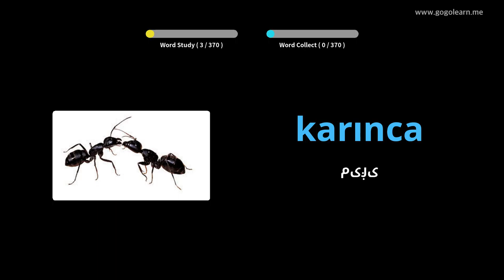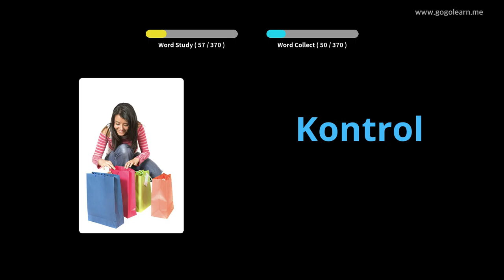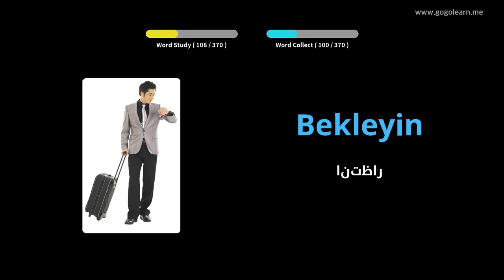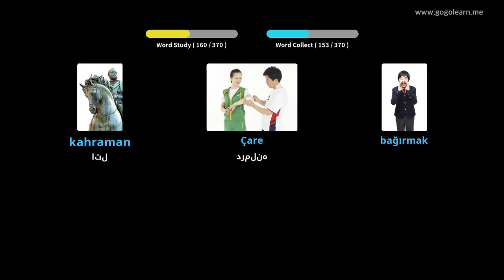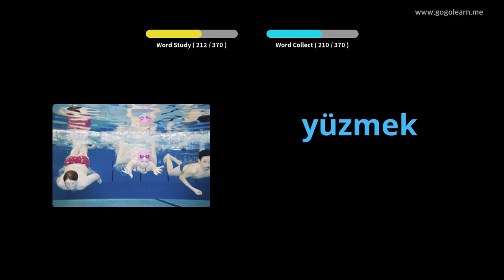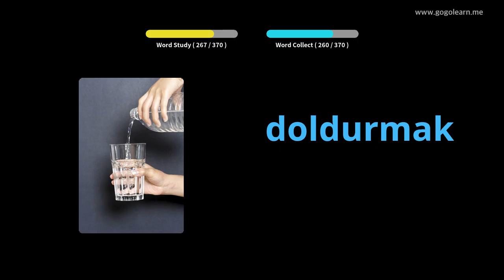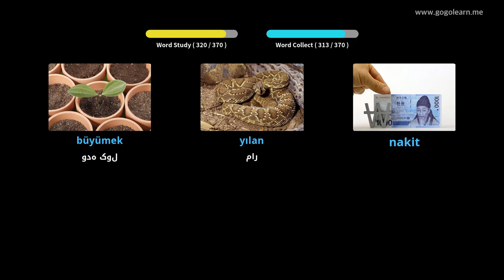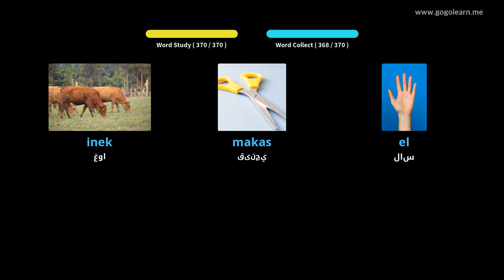د ترکي ژبې لومړني ماشومان | Golearn